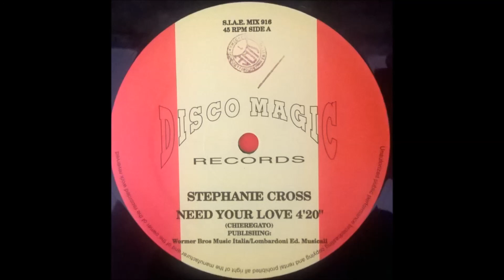Stephanie Cross - Need Your Love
Discomagic Records ‎– MIX 916
Vinyl, 12", 45 RPM
Italy
Written & Arranged by - Miki Chiergato
1993